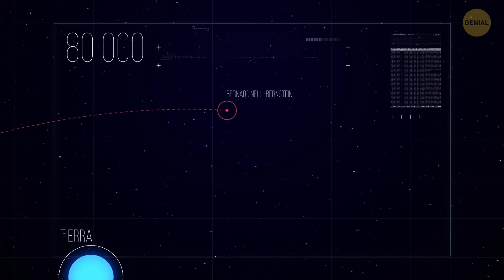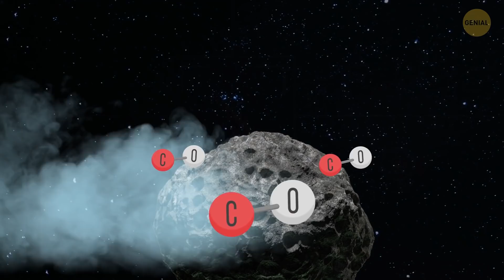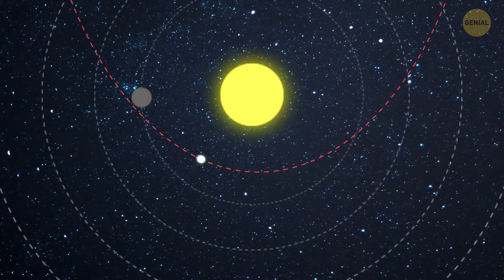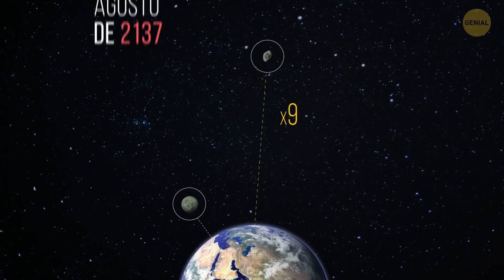¡Un asteroide de tamaño récord vuela hacia el sol!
Los astrónomos han detectado el cometa más grande hasta la fecha y viene de visita. ¡Es el cometa más gigante encontrado hasta ahora en el sistema solar! ¿Qué pasaría si golpeara nuestro planeta? Conozcamos algunos datos espaciales más interesantes que impresionarán incluso al mejor profesor de astronomía.

Genial crea la animación.